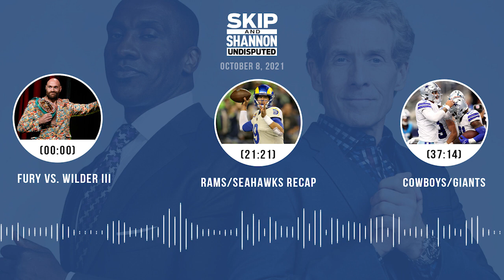Tyson vs. Fury III, Rams/Seahawks recap, Cowboys/Giants | UNDISPUTED audio podcast (10.8.21)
Topics:
00:00 Tyson Fury vs. Deontay Wilder III preview
21:21 Rams/Seahawks recap
37:14 Cowboys/Giants preview
49:12 Best NBA players of all time
1:04:58 NBA health care fraud scheme case
1:14:35 Browns/Chargers preview
1:23:47 Chris Broussard joins
1:38:02 Chris Broussard returns
1:48:22 49ers/Cardinals preview
1:53:24 Ben Simmons